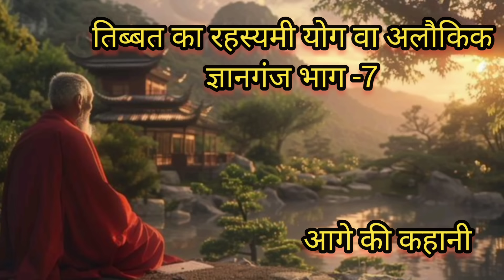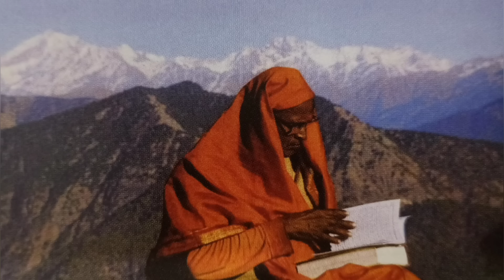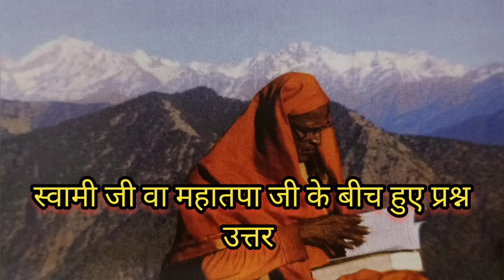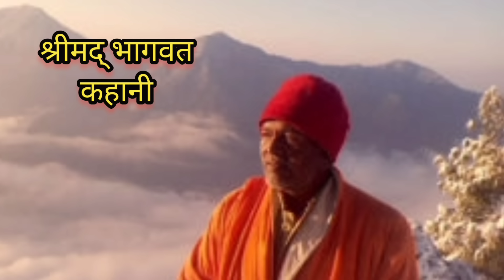ज्ञानगंज के बारे में सब झूठ !कहानियों से बिल्कुल पलट इसकी असलियत,भाग 7😱Gyanganj, FactzGuide.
ज्ञानगंज के बारे में सब झूठ !कहानियों से बिल्कुल विपरीत इसकी असलियत😱Gyanganj, FactzGuide.

🙏🏻🙏🏻🙏🏻🙏🏻🙏🏻नमस्कार दोस्तों आज का वीडियो मैंने तिब्बत का रहस्यमई योग व अलौकिक ज्ञानगंज नाम की पुस्तक श्री मत शंकर स्वामी जी द्वारा लिखी पुस्तक से लिया है। इस वीडियो को बनाने का मेरा उद्देश्य केवल आध्यात्मिक ज्ञान को पाने वाले पिपासु कि पिपाशा शांत करने हेतु बनाया है इसमें मेरा अपना कोई निजी स्वार्थ नहीं है जब मेरे सब्सक्राइबर्स ने खुद ही जानना चाहा इस पूरी पुस्तक के विषय में तो मैं पुस्तक से कुछ कर निकाल कर इसको वीडियो के रूप में आकार दिया है,यदि मुझसे कोई भी त्रुटि हुई हो तो मैं क्षमा प्राथी हु🙏🏻🙏🏻🙏🏻🙏🏻
कैलाश पर्वत
Shambhala
gyanganj
kailash parvat
Russia
Hinduism in Russia
why is Russian following Hinduism
sanatan dharm
Russian hindu temple

Russians

Russia is a powerful country

gyanganj ka rahasya
gyanganj ashram Himalaya
gyanganj documentary in Hindi
gyanganj kailash parvat
gyanganj math
gyanganj ki yatra
gyanganj real video
शांग्रीला
शांग्रिला घाटी
शांगरी ला घाटी का रहस्य
कैलाश पर्वत
Shambhala
gyanganj
kailash parvat
kailash mountain
bhagwan shiv
mount kailash
Shambhala
dropdi ka cheer haran
facts about China
duniya ke sabse bade mandir
duniya ke sabse khatarnaak pull
monalisa paintig
holi ke rahasya
facts about ravan
bheem taal vlogs
parital
Shambhala
facts about China
monalisa paintig
holi ke rahasya
vlogs
ghumakkad pooja vlogs
nainital yatra kub kare
bheem taal rahasya
nainital ke rahasya
facts about China
biggest fruits
biggest bridge
dangerous bridge
facts about kailash parvat
bheem taal rahasya
nainital ke rahasya

nainital ke rahasya
facts about China
biggest fruits
biggest bridge
dangerous bridge
Facts about China
biggest fruits
most dangerous bridge
sabse khatarnaak pul
amazing Facts
hindi facts
fact hai ki

factogram
factboy
facttechz Kno
FactzGuide
duniya ke Rahasya
facts about Hindu dharm
duniya ke sabse khatarnaak pul
ज्ञान गंज कहा है
कैलाश पर्वत
Shambhala
gyanganj

सनातन धर्म से जुड़े हुए वीडियो